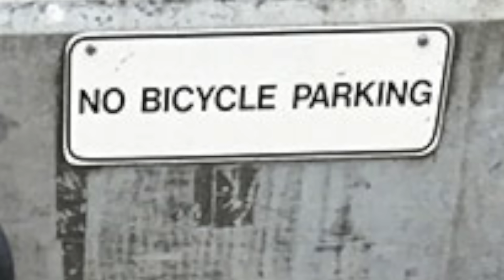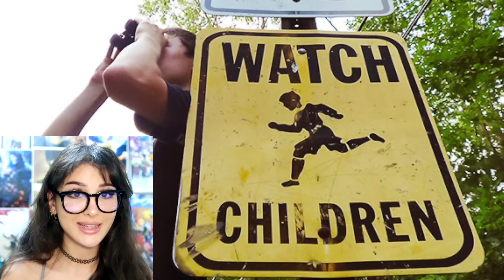People Who Followed Instructions Too Literally